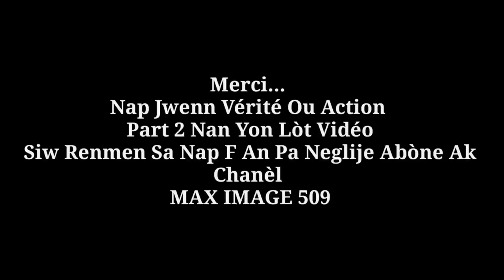"VÉRITÉ OU ACTION SHOW" RASTA FÈ WIDIANA METEL TOUTOUNI E FÈ CHRISTIE BO WIDIANA SOU BOUCH